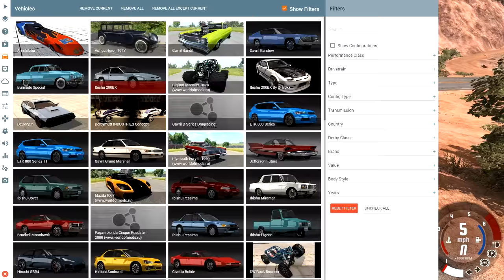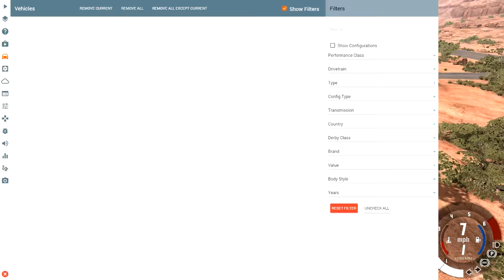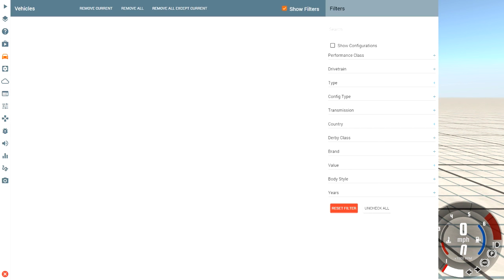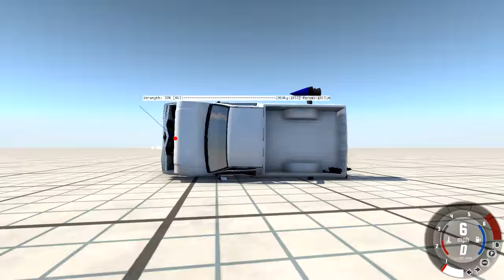BeamNG.drive - ROCKET TRUCK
Consider hitting that like button? :)